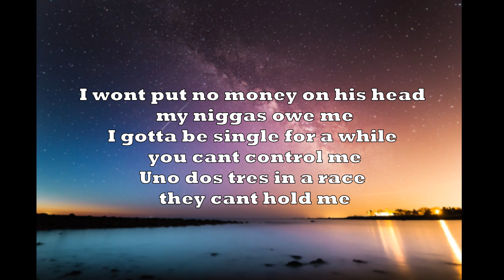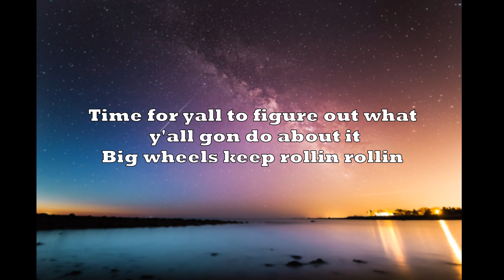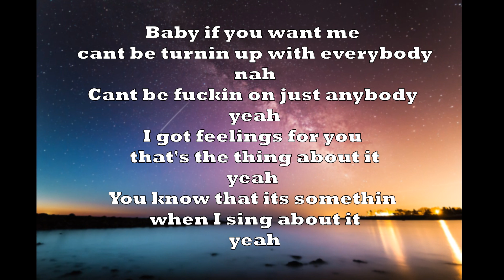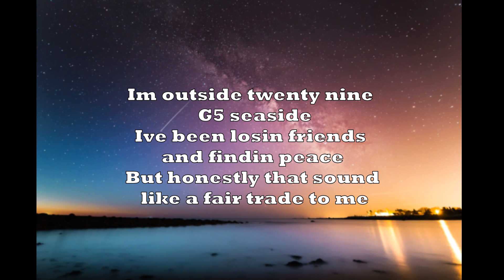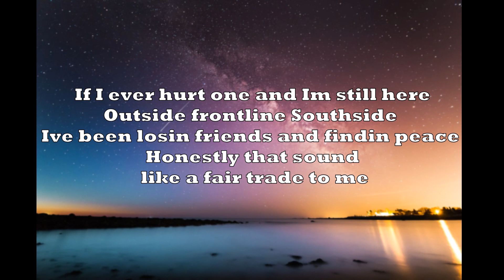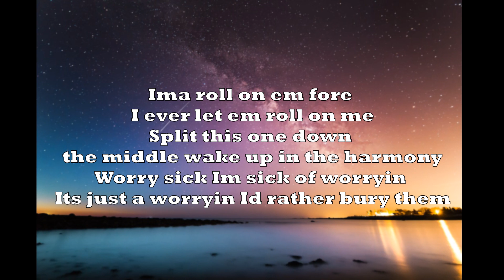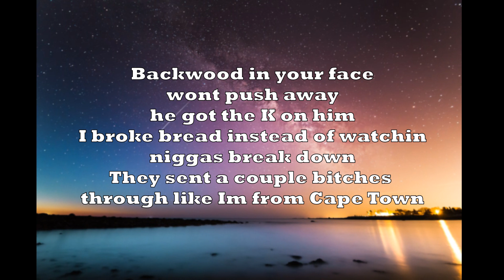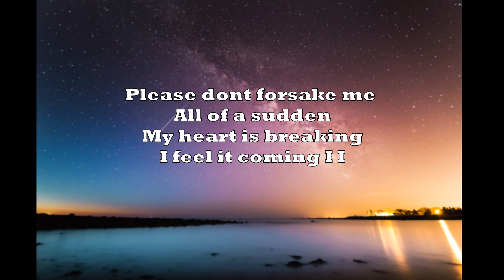(Lyric Video) Drake Ft Travis Scott Fair Trade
Support Me
Feelin' young but they treat me like the OG
And they want the tea on me, I swear these bitches nosey
Said he put some money on my head, I guess we gon' see
I won't put no money on his head, my niggas owe me
I gotta be single for a while, you can't control me
Uno, dos, tres, in a race, they can't hold me
And I show my face in a case so you know it's me
Imitation isn't flattery, it's just annoyin' me
And I'm too about it
And the dirt that they threw on my name
Turned to soil and I grew up out it
Time for y'all to figure out what y'all gon' do about it
Big wheels keep rollin', rollin'

[Chorus: Drake]
I'm outside, twenty-nine, G5, seaside
I've been losin' friends and findin' peace
But honestly that sound like a fair trade to me
If I ever hurt one and I'm still here
Outside, frontline, Southside
Honestly that sound like a fair trade to me
Look, don't invite me over if you throw another pity party
Lookin' back, it's hard to tell you where I started
I don't know who love me, but I know that it ain't everybody
I can never love her, she a busy body
Baby, if you want me, can't be turnin' up with everybody, nah
Can't be fuckin' on just anybody, yeah
I got feelings for you, that's the thing about it, yeah
You know that it's somethin' when I sing about it, yeah
Mama used to be on disability but gave me this ability
And now she walkin' with her head high and her back straight
I don't think you feelin' me, I'm out here
Bein' everything they said I wouldn't be and couldn't be
I don't know what happened to them guys that said they would be
I said see you at the top and they misunderstood me
I hold no resentment in my heart, that's that maturity
And we don't keep it on us anymore, it's with security

[Chorus: Drake, Travis Scott, Both]
I'm outside (Yeah), twenty-nine (Yeah), G5, seaside
Outside, frontline, Southside (Southside)
[Bridge: Travis Scott & Charlotte Day Wilson]
I don't understand why you blame me
Just take me as I am, it's the same me (I'm trying)
Senseless sight to see
Senseless sight to see (Outside)

Rollin' in a Rolls and ain't no safety
Ridin', engine revvin'
Gotta roll over to you, gotta get my release
Spread your legs downtown, as I'm goin' out to eat
And they hear the raw sounds when I rock up and you're sleepy (Oh, oh)
I'ma roll on 'em 'fore I ever let 'em roll on me
Split this one down the middle, wake up in the harmony (Sick)
Worry, sick, I'm sick of worryin' (Sick, sick)
It's just a worryin', I'd rather bury them
I'm talkin' fake friends and skeletons (Yeah)
Early mornin', show the ropes to lawyers, I done sell a bean (It's lit)
I'm never settlin', this shit get darker than my melanin (Ooh, ooh, ooh-ooh)
At the crib all by myself, this shit be cavin' in
Scrollin' through my call log, by emojis, how I'm savin' 'em
Del Mar as the beach where my hoe was but I favorite them
That butterfly emoji hold me down and all my babies them (Yeah)
Backwood in your face, won't push away, he got the K on him
I broke bread instead of watchin' niggas break down (Break it)
They sent a couple bitches through, like I'm from Cape Town
Know their position, you know ass up with the face down (Let's go)
I'm never content, two mil' a event, I get it frequent
I'm make an expense, to me it's just sense
I'm droppin' the top, no tint for the whip
I'm droppin' the top, this bitch tryna spend
She droppin' the top, she back again
Fuck her 'cause she at the crib again, company (Yeah, yeah)
I let it slide when I really shoulda slid (Oooh, ooh)
After all the shit I did
Look at how they repayin' me back (Oh, oh-oh, oh)
Now follow my lead
Tell me what type of payment is that? (Oh, oh-oh), I put that on my kid
And my trust, yeah, it is what it is (Oh, oh)
I'm outside (Ah-ah, ah-ah), twenty-nine, G5 (Ah-ah, ah-ah), seaside
I've been losin' friends and findin' peace (Ah-ah, ah)
I've been losin' friends and findin' peace (Oh, oh)
Support Me